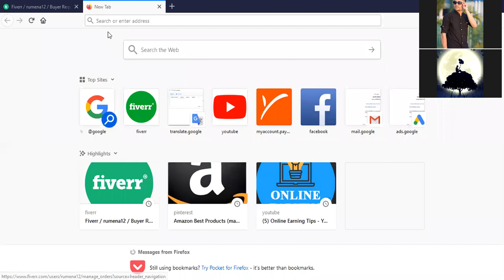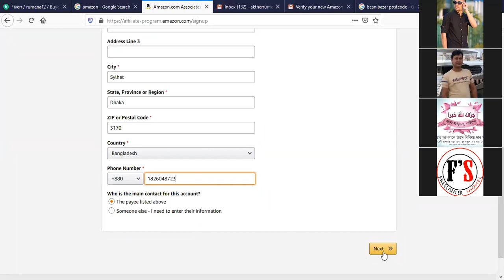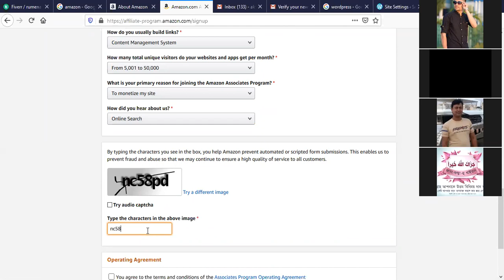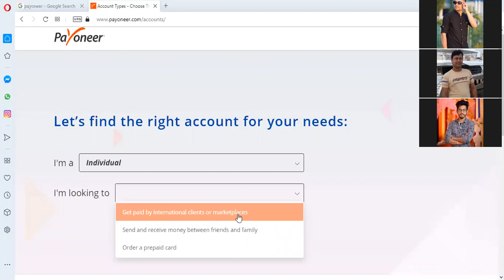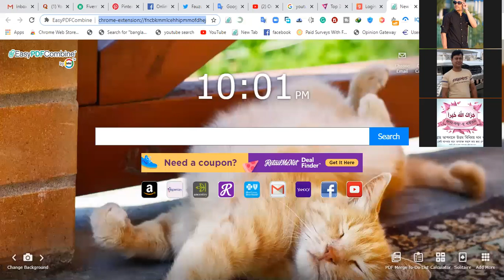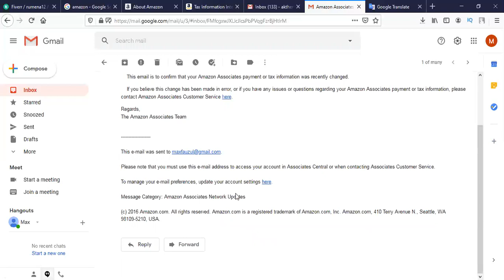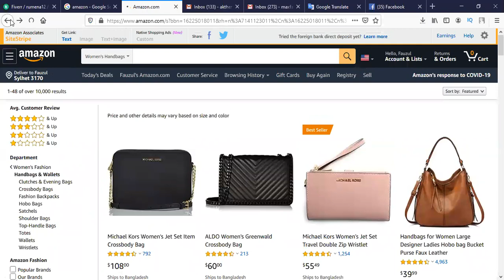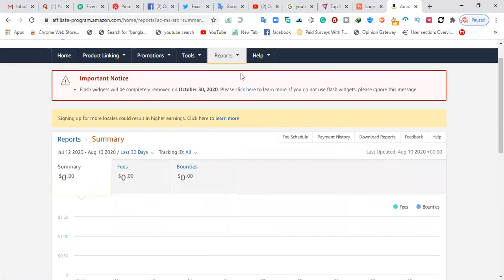Amazon Affiliate Marketing Program in Bangladesh Bangla Tutorial 2020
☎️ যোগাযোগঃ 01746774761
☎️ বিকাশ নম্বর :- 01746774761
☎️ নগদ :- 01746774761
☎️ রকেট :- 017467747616